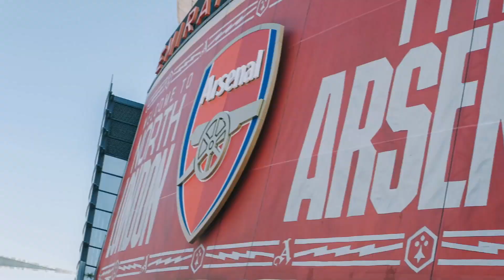Arsenal's Star Defender Linked to REAL MADRID in Sensational Transfer Twist! UPDATE